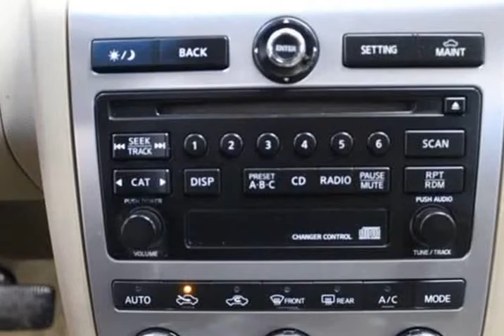2007 Nissan Murano S 4dr SUV (Chicago, Illinois)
Windy City Motors
2825 N Cicero AVE
Chicago